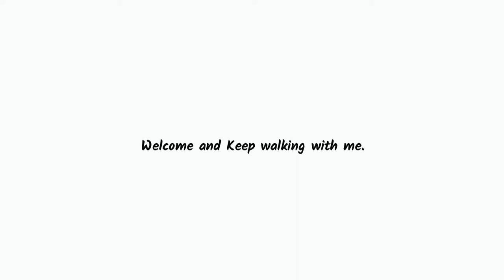Keep Walking With Me - Jane Murray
Our next guest on the podcast - Keep Walking With Me - is Jane Murray.

Jane is a former lawyer who has spent her career specializing in venture capital. She ran a fund for a couple of decades and oversaw investments in start-up/early-stage companies in a broad cross-sector of industries.

With first-hand experience of the world of cut-throat competition, individualism, and isolationism, and having seen the impacts of those paradigms amplified by technology, she founded Peacebeam in 2016.

Peacebeam is a digital publisher working at the intersection of technology, wisdom, and interconnection. Jane is passionate about reimagining the role of the entrepreneur and the company and creating a new economic story by experimenting with value and capital. She is pioneering Kindness Capital at Peacebeam and has recently authored The Path of the Entrepreneur, Understanding Your Shadow, for the London School of Economics accelerator LSE Generate.

Jane sees that in order to traverse the challenging times we live in there needs to be an evolution from the pursuit of individual wellbeing to the pursuit of collective world being and believes that understanding the ‘technology’ of kindness and its creative power is the pathway to a saner future for the planet.

You can listen to the audio version in Anchor + info about WM programs - walkingmentorship.com